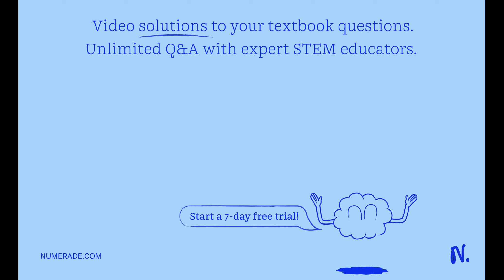A 68.8 kg tightrope walker falls from a wire positioned above a safety net. Calculate the velocity …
A 68.8 kg tightrope walker falls from a wire positioned above a safety net. Calculate the velocity they will possess at the instant they hit the safety net if their potential energy exactly halfway down from the top is 1,816 J. Note 1: This question is not direction-specific. Therefore, if using acceleration due to gravity, please use a positive value of 9.81 m/s^2. Note 2: If rounding is required, please round your answer to a number with 2 decimal places.